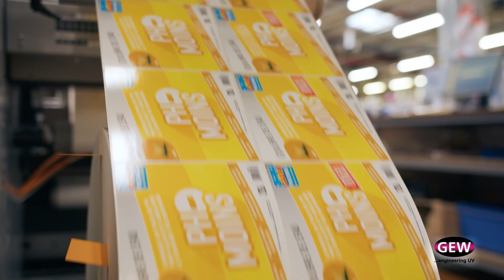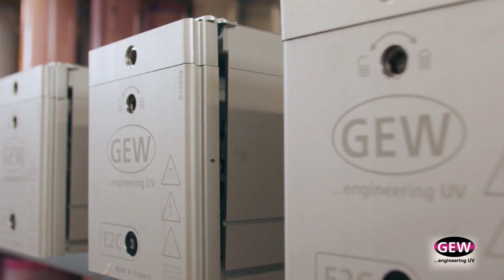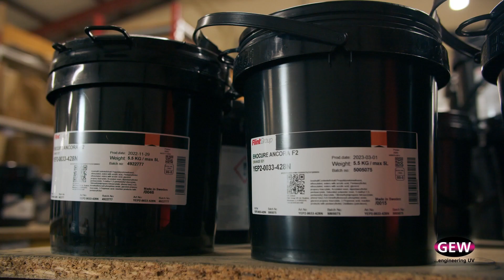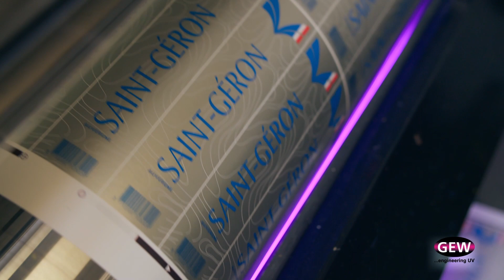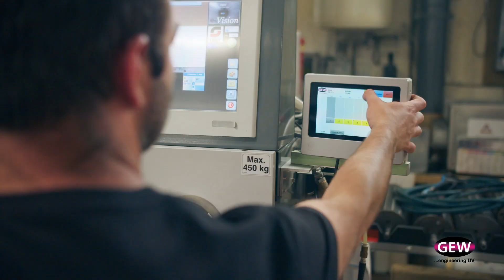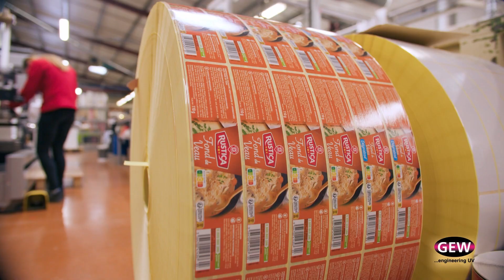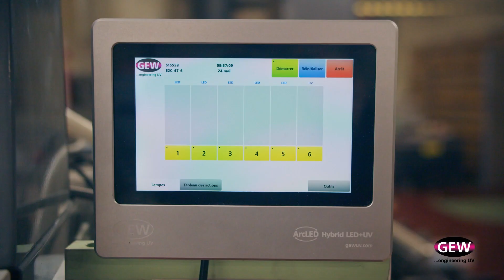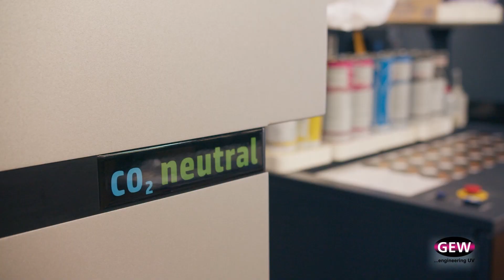GEW Customer Spotlight ES Eperon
00:00 Presentación de la Imprimerie de l'Éperon
00:43 Consumo energético y medio ambiente.
01:43 ¿Por qué mantener los rayos UV con arco de mercurio?
02:14 ¿Por qué AeroLED en particular?
02:45 La transición del arco a los LED UV
03:53 Cambio a tintas LED: aspectos prácticos y costo
05:45 Mejoras de calidad y procesos.
06:38 Velocidad de producción y ahorro de energía.
08:11 Período de recuperación esperado
08:48 Resúmenes

Eperon logra ahorros significativos y una producción más rápida con AeroLED:

Ubicada en una tranquila zona rural de Dordoña, Francia, Imprimerie de L'Eperon es un hervidero de industria dentro de su tranquilo exterior. Fundada en 1956, la empresa comenzó suministrando envases para la industria láctea. En los años 80, Eperon se consolidó como el principal proveedor de forfaits de remontes, cubriendo el 60% del mercado francés de las estaciones de esquí. En la década de 1990, la empresa se lanzó a la impresión flexográfica y al etiquetado adhesivo, que, impulsada por la industria alimentaria, se han convertido en la actualidad en su negocio principal.

Christophe Vavassori asumió la presidencia de Eperon en 2015, después de 15 años en diferentes puestos dentro de la empresa. En 2021 supervisó la instalación de una planta fotovoltaica de 80 kW en la imprenta, generando hasta el 15% de sus necesidades eléctricas. Si bien esta planificación visionaria dio sus frutos y mejoró las credenciales de sustentabilidad de Eperon, los recientes aumentos significativos en los costos de energía obligaron a Vavassori y su grupo gerencial a buscar más ahorros, lo que finalmente los llevó a tomar la decisión de actualizar sus prensas para usar GEW. sistemas de curado UV AeroLED refrigerados por aire, en lugar de las lámparas de arco UV convencionales que utilizaban.

Si querían reducir su consumo de energía y su huella medioambiental, debían seguir trabajando con lámparas de arco de mercurio tradicionales en determinadas estaciones de impresión, para barnices y revestimientos que aún no son compatibles con los LED. Eric Villemaine, director de mantenimiento de Eperon, explica: “En nuestra lógica, nos parecía obvio que para reducir el impacto medioambiental teníamos que avanzar hacia eso. En un momento dado fue una cuestión de tiempo saber cuándo íbamos a ir allí.

El hecho de poder conservar el mercurio y poder utilizar LED en caso necesario fue un criterio importante para nosotros, porque trabajamos con barnices técnicos que por el momento funcionan con mercurio y aún no están necesariamente desarrollados completamente para LED.

En realidad, esto simplifica la transición, en caso de una adaptación sorpresa o algo más, podemos retroceder un poco mientras encontramos la solución. Por qué AeroLED, porque sencillamente ya consumía menos energía. »

El equipo de producción ahora tiene un sistema GEW AeroLED de 47 cm y 6 lámparas instalado en su prensa Omet X4 440, y un sistema AeroLED de 45 cm y 9 lámparas en su Omet X-Flex 430. Ambos sistemas son compatibles con la plataforma "ArcLED" de GEW, lo que significa que Los casetes de lámpara UV se pueden intercambiar en cada estación de impresión, volviendo a funcionar los cabezales de lámpara UV de arco de mercurio E2C convencionales de GEW cuando sea necesario.

Otro beneficio de cambiar a LED UV ha sido una reducción significativa en el nivel de mantenimiento de la lámpara requerido y un proceso de curado más estable y controlable que proporciona el LED UV. Laurent Millon, director de producción de Eperon, comenta: “Ya no tenemos la presión de decirnos a nosotros mismos si el mercurio ha llegado al final de su vida útil o no, por lo que es tranquilizador también para los operadores, que pueden permitirse conducir mucho más rápido. y con mucha más tranquilidad y ganancia de calidad al final evidentemente. Así que lo único que conservamos hoy es un horno de mercurio en el último grupo.

Hoy debes saber que los barnices no están completamente listos para el turno de bajo olor y baja migración. Viene muy, muy rápido, así que ahí lo tienes. Hoy trabajamos en la industria alimentaria. Obviamente teníamos que asegurar nuestra producción y a nuestros clientes para luego pasar a esta tecnología en un futuro muy cercano y, por lo tanto, pasar a Full LED al mismo tiempo.

SyncID: MB01V6FVQJX0GSK